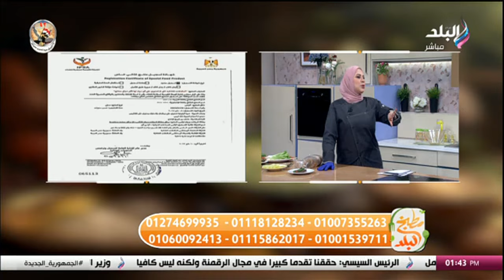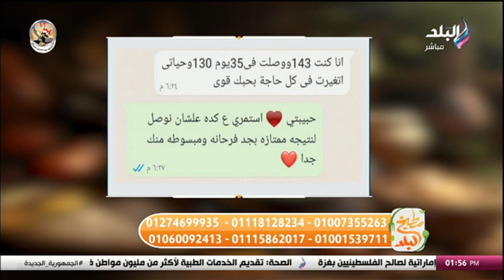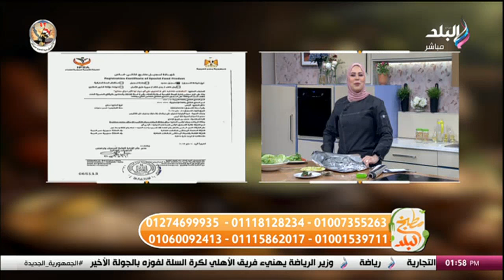مطبخ البلد مع الشيف سارة سمير| طريقة تخليل الفسيخ والسردين | الحلقة الكاملة 28 أبريل 2024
حلقة اليوم 28 ابريل 2024 من برنامج مطبخ البلد مع الشيف سارة سمير وفيها طريقة عمل الفسيخ و السردين علي طريقة الشيف سارة سمير و اخصائية التغذية هند حسن في استضافة مطبخ البلد